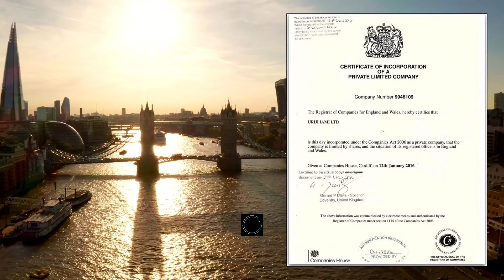La red de motivación humana más grande del mundo.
Nuestra misión es crear la red de
motivación humana más grande del
mundo.
Cuando dos personas con el mismo
interés se encuentran, la sinergia es
transformadora.
Debemos hacer visible y navegable el
potencial impacto de las conexiones en
la vida de un ser humano.
¿Por qué URIJI? Creemos en el poder
transformador del encuentro.
¿Cómo?: Creamos una presencia
aumentada para ser utilizada en la vida
cotidiana en función de la efectividad del
logro. Diseñamos una billetera universal y una línea de tiempo.
¿Qué es URIJI?: Somos el network del
éxito. La red de motivación humana más
grande del mundo.
Nuestro propósito es crear una
plataforma de interrelación alrededor de
intereses y metas. RECREAR UNA VIDA
DE LOGROS.
Enfocados en el espacio
común, compartido.